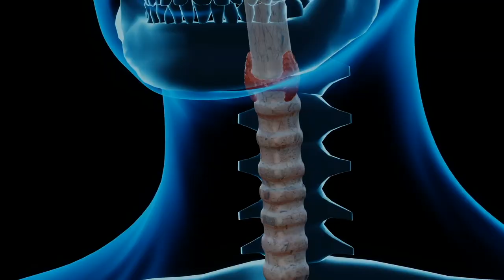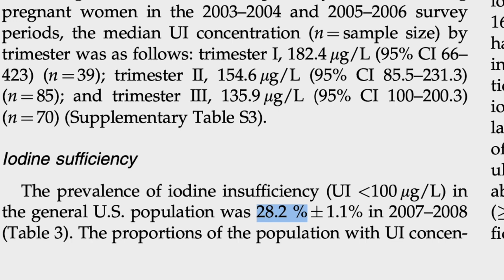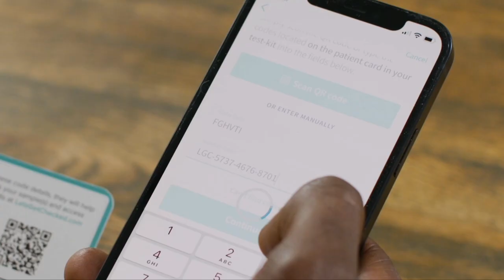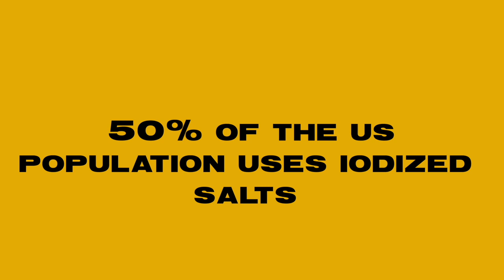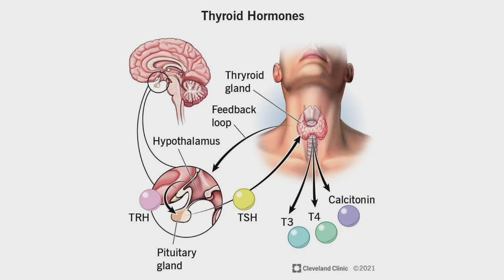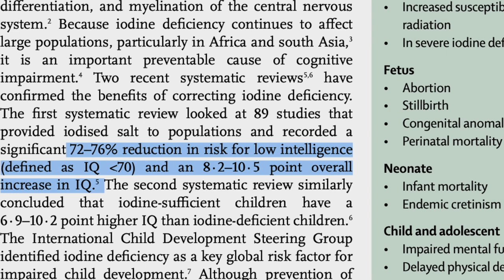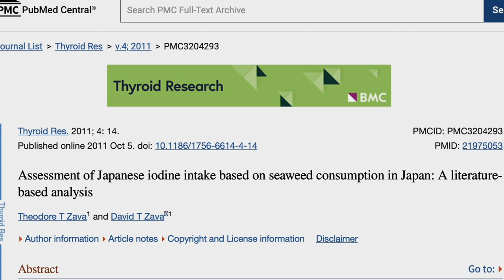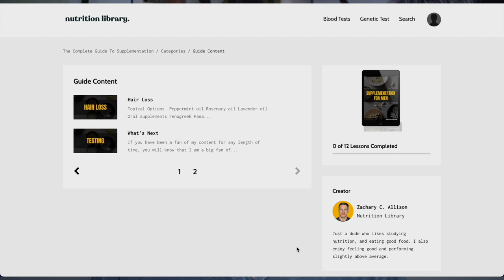Iodine Benefits | Testosterone, Thyroid, and Cognitive Function